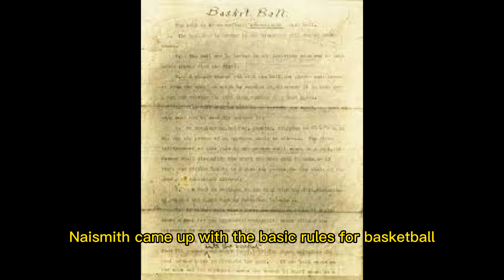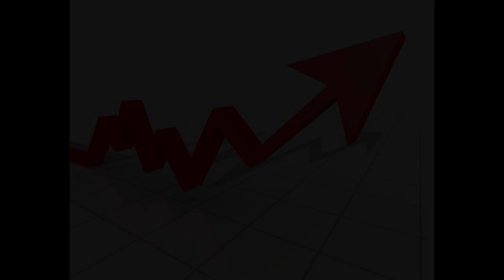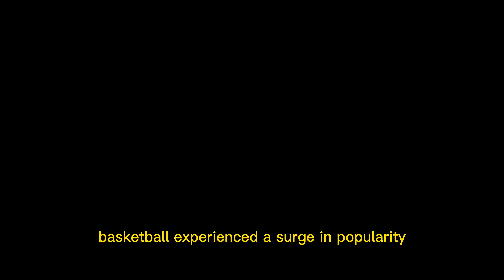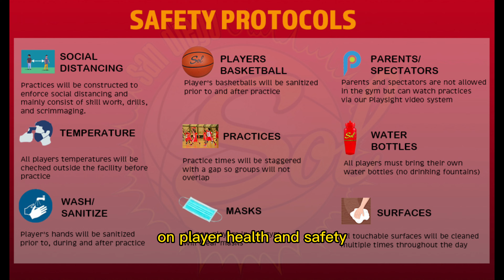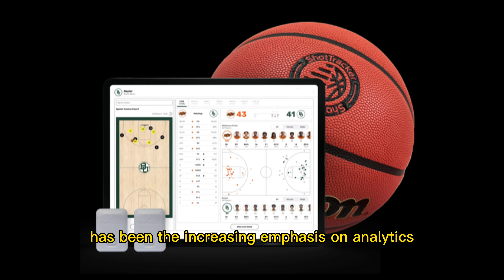The Evolution of Basketball: A Journey Through Time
Discover the past, present, and future of basketball in this 5-minute video. Learn about the roots of the game, its journey as a global phenomenon, and its modern-day impact on society. Get an overview of the history of basketball and delve into its complexities with this insightful watch.